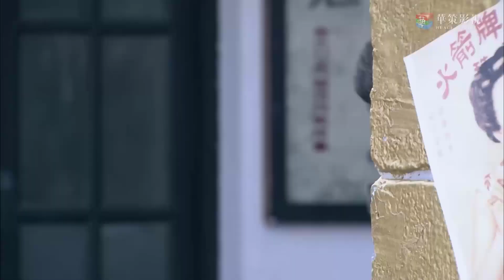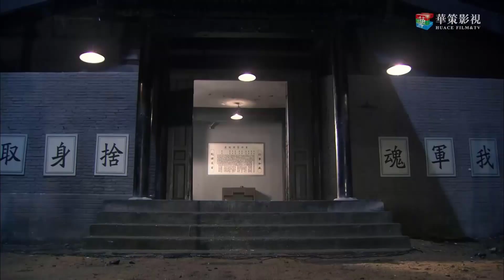ĐỘT KÍCH TÌNH BÁO TẬP 03 - Phim Hành Động Đặc Sắc 2022 (Thuyết Minh)